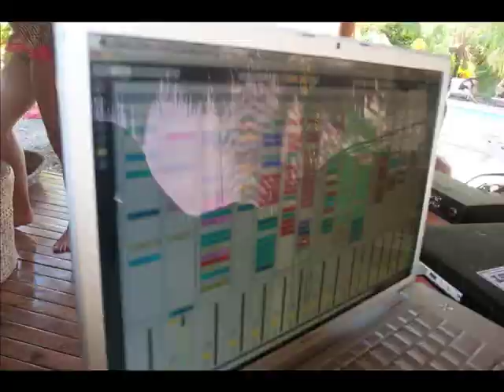Manifesto Gathering Costa Rica Dub Step Marty Party